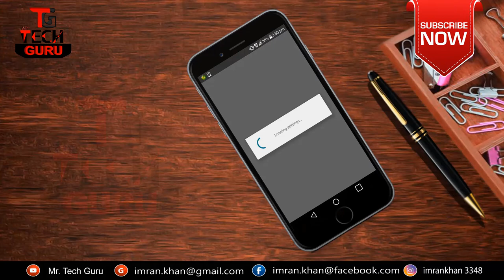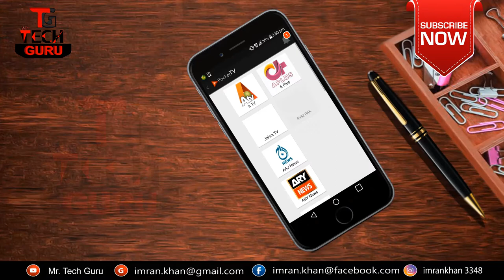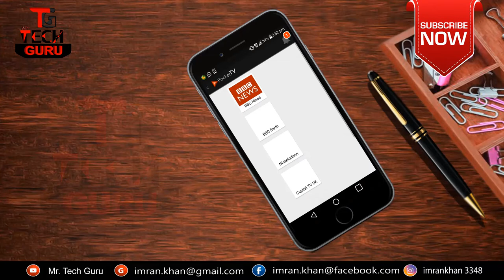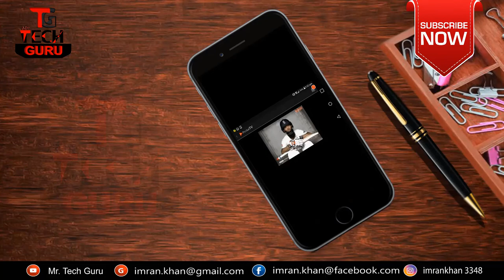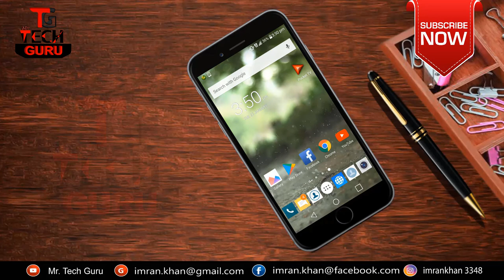How_to_Watch_Free_All_Countries_Tv_Channels_in_Android || Latest_Trick_2018_In_Urdu/Hindi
Hi Friends today i am showing you How_to_Watch_Free_All_Countries_Tv_Channels_in_Android || Latest_Trick_2018_In_Urdu/Hindi ||
Mazeed behtar tareeqe say samjhne k liye meri is video ko dekhine.
Apko yeh video zaroor passand aye gi.
Dosto mera naam imran khan hai. Aur main ny apke liye yeh channel banaya hai ta k ap aisy maloomati videos dekhien aur kindly mujhe aik favour dien aur mere channel ko Subscribbe zaroor kar lien.
Please meri video ko like karien aur comment section main comments b karien.
Thanks Dosto
Regards By Mr Tech Guru